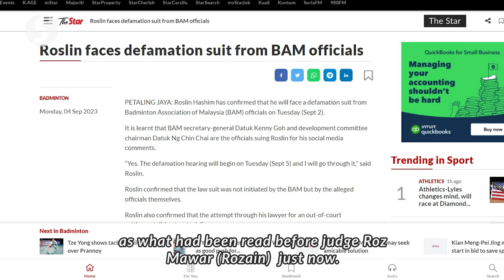BAM's Kenny Goh and Roslin Hashim reach settlement in defamation case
Datuk Kenny Goh and Muhammad Roslin Hashim have reached a settlement in a defamation suit after the Badminton Association of Malaysia (BAM) secretary-general received an apology from the country's former men's singles shuttler in the Kuala Lumpur High Court.

Roslin said he apologised to Goh for the defamatory remarks he made during a Facebook Live session in Jan 2022.